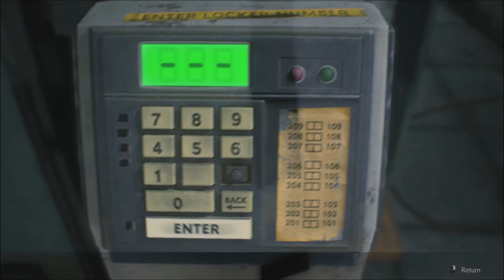Resident Evil 2 Remake: Claire Redfield Being Brave and iconic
Resident Evil 2 Remake is back, and Claire Redfield is leading the charge in this terrifying survival horror adventure! Join her as she navigates the Raccoon City Police Department (RPD), facing off against horrifying creatures to save Leon Kennedy.

Get ready for intense gameplay, heart-pounding moments, and plenty of scares in this iconic Resident Evil 2 remake. Can Claire survive the nightmare and rescue Leon? Watch now!